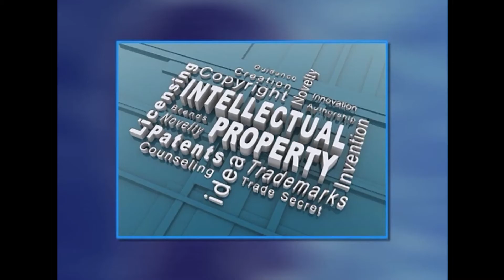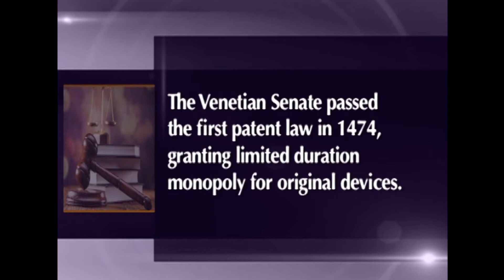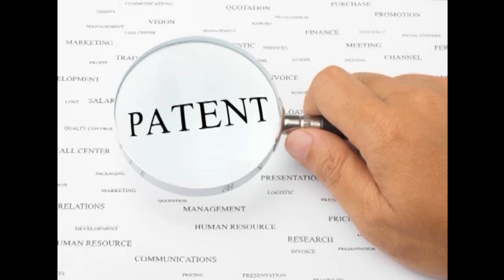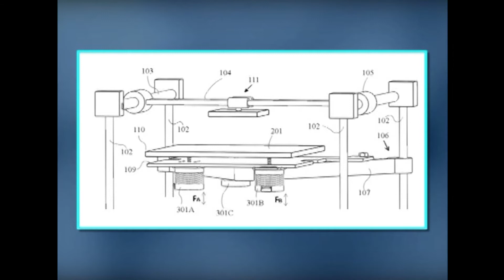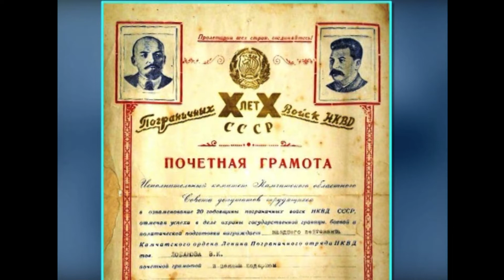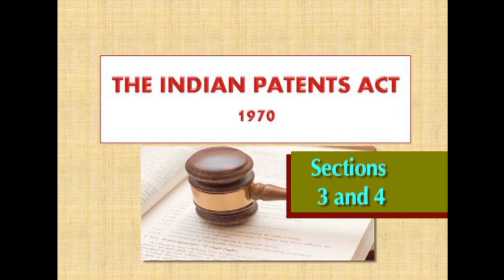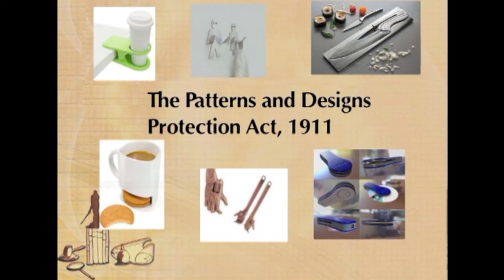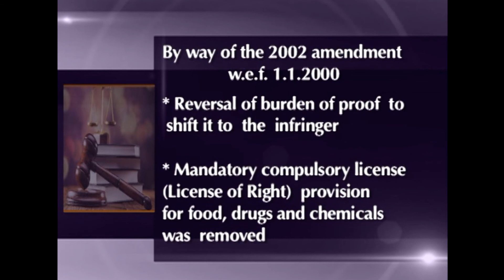IPRCLI W1 L4 Patent System A Conceptual Analysis